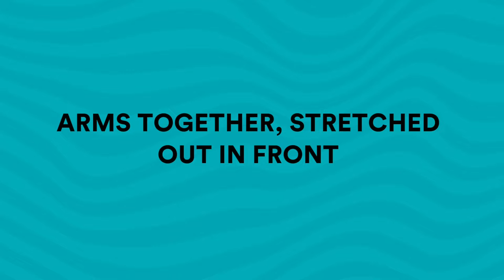Breaststroke Pull Cycle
A few handy teaching tips on the Breaststroke pull cycle.